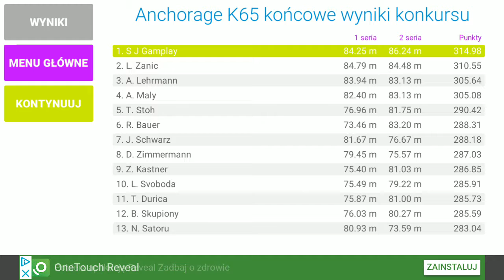Anchorage K65 86.24 m Ski Jump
Daleko